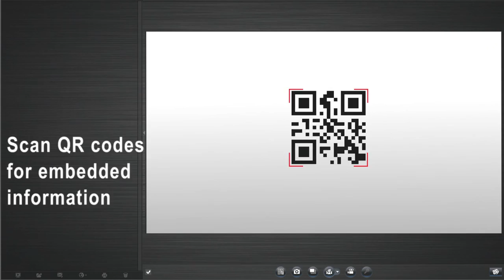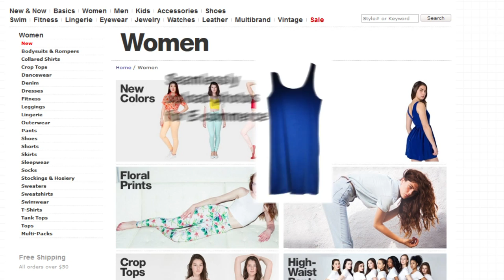Genius Cam Mouse CF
Genius introduces its new 2-in-1 device, the Cam Mouse, an innovative mouse that becomes a camera with instant photo uploading, QR code scanning and more.

The Cam Mouse combines a 1200DPI mouse with a 2.0M pixel camera, bringing you the best of both worlds. And while cameras on notebook monitors are awkward and unwieldy, the Cam Mouse is as easy to use as a small hand-held camera. Plus, it can seamlessly switch between mouse and camera modes in a split second -- simply slide open the lens cover and snap away.